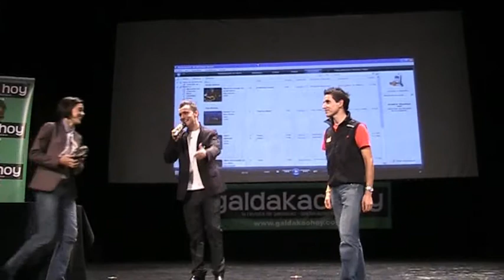Galdakao // Gala de deportes de Galdakao 2010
Gala de Deportes de Galdakao 2010.
Galdakao vivió ayer una tarde 'volcada' con el deporte. Tras la emotiva acogida en el Consistorio al ciclista galdakoztarra Igor Antón , los aficionados se desplazaron hasta Torrezabal Kultur Etxea, donde la revista local 'Galdakao hoy' celebraba su I Gala del Deporte, patrocinada por el Ayuntamiento y diversas empresas del municipio.